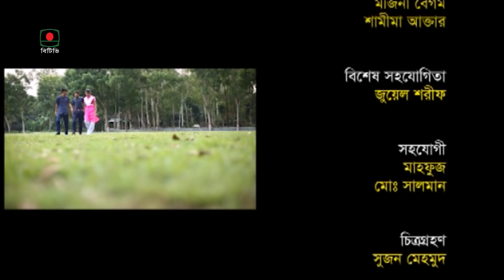ধারাবাহিক নাটক “ঘুম” (পর্ব-০২)। Drama Serial "Ghum" EP-02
অভিনয়ে: জাহিদ হোসেন সোভন,  রোজী সিদ্দিকী, সাবিহা জামান,  রহমত মিয়া, নিশাত তামান্না চমক, আক্তার হোসেন প্রিমা